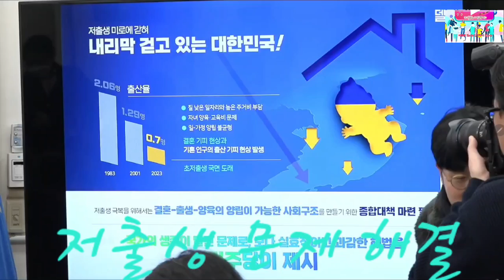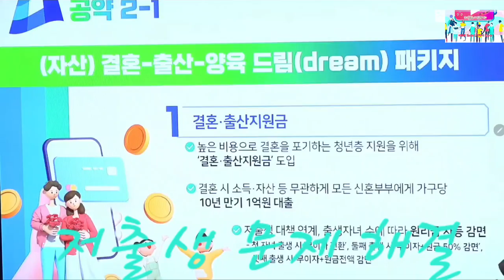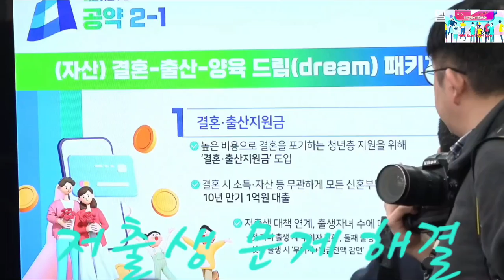2024.1.18일 더불어민주당 저출생 문제해결법 제시~이재명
공약을 민주당이 먼저하고 여당이 뒤따라오네~@mykorea대통령